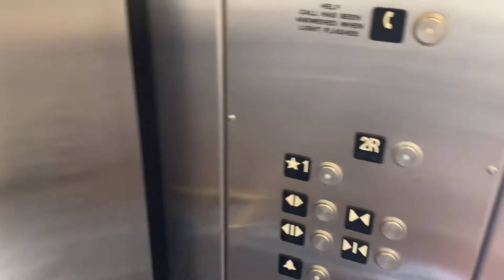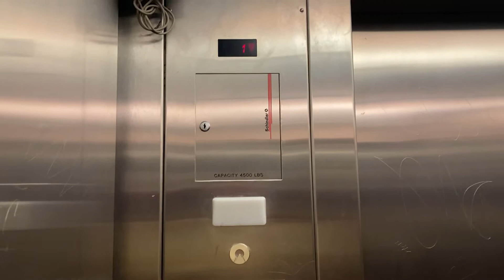Schindler Hydraulic Elevator at Honolulu Don Quijote Parking Garage